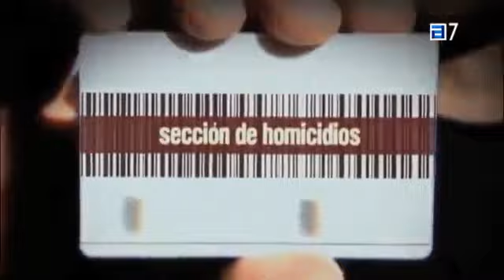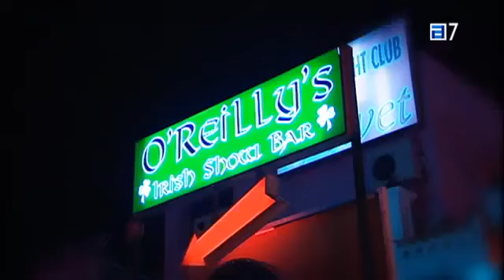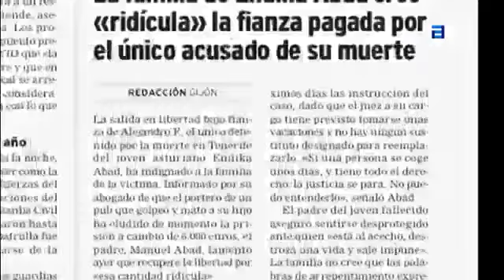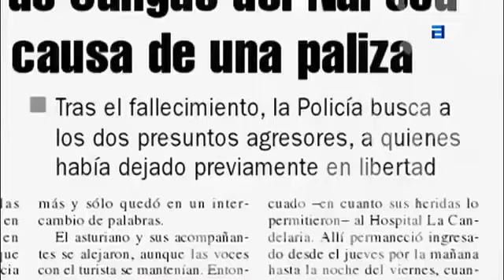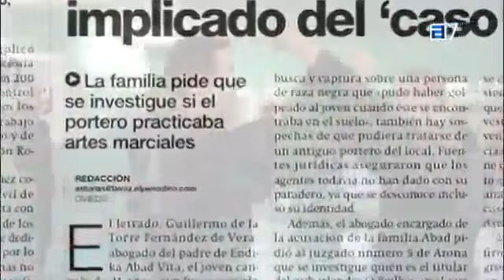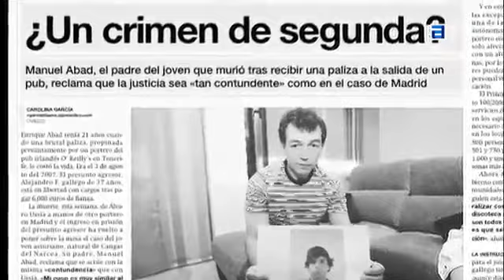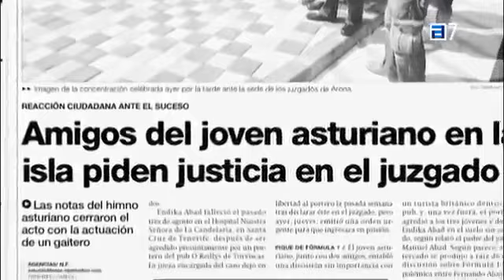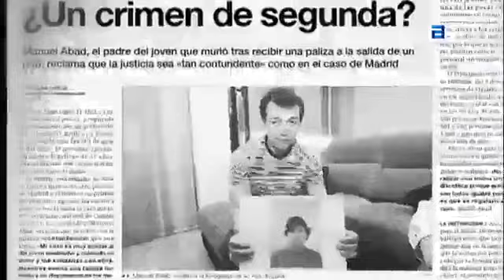Crímns Imperfectos - Febrero2016 - Cap.022